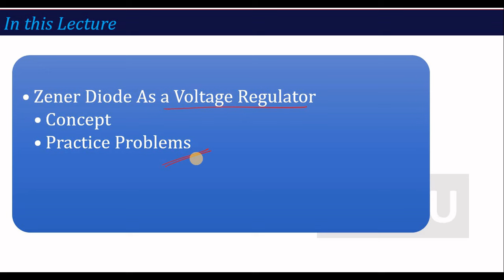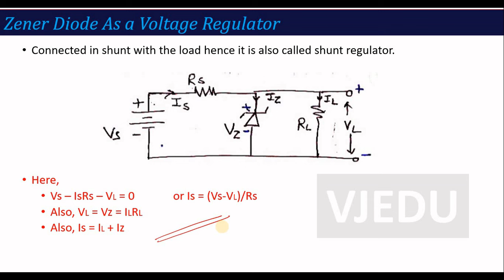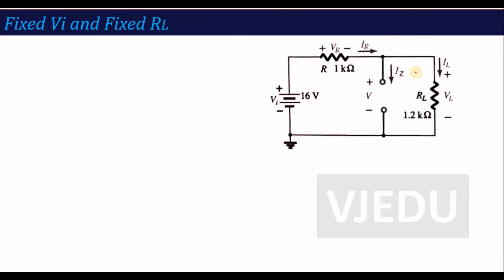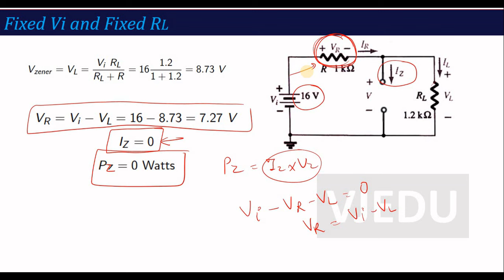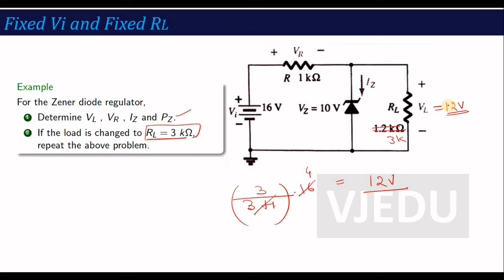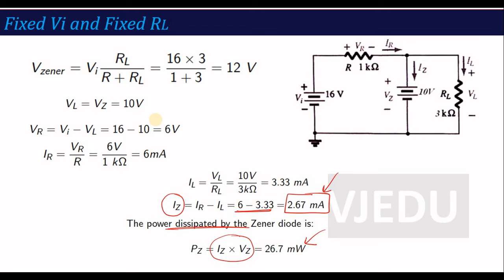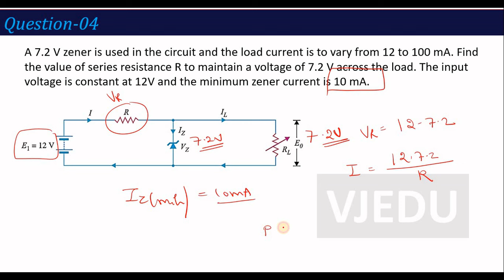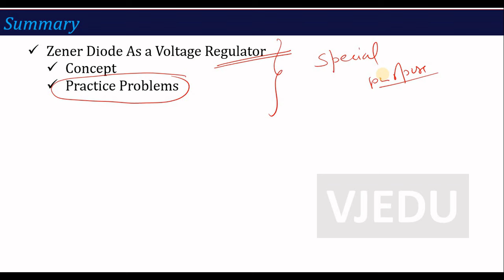U1_L12_Zener Diode as a Voltage Regulator | Electronics Engineering (BEC101/201)| Hindi